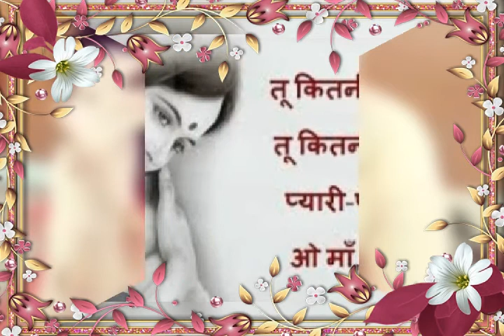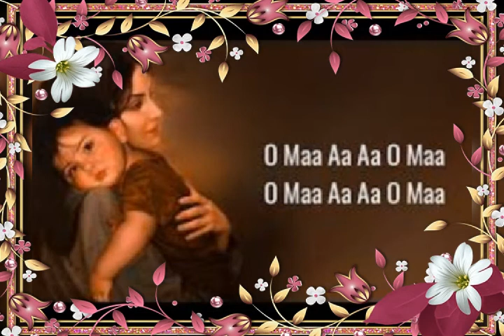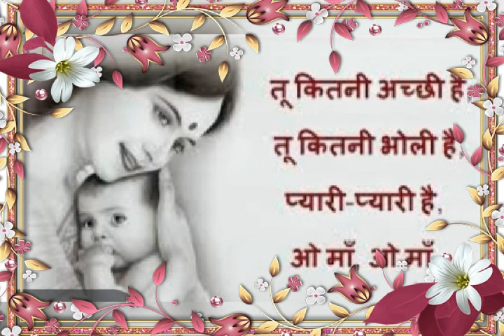tu kitni achchi hai tu kitni bholi hai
# Tu kitni achchi hai tu kitni bolo hai pyara pyari hai o maa o maa //

All types of bhajan are available  here

तू कितनी अच्छी है तू कितनी भोली है

tu kitni achchi hai